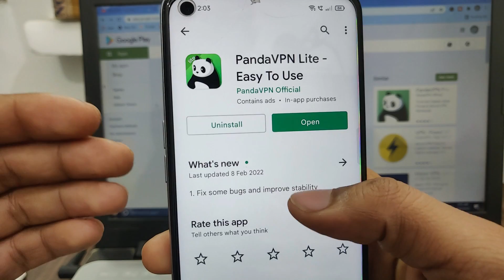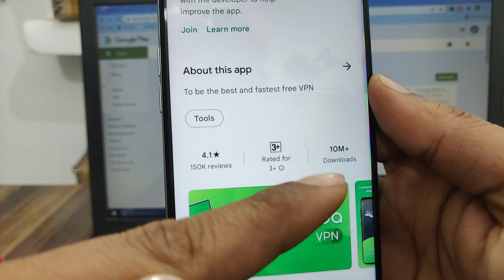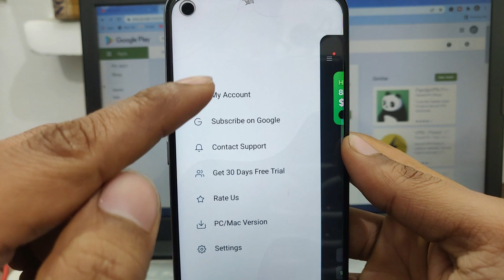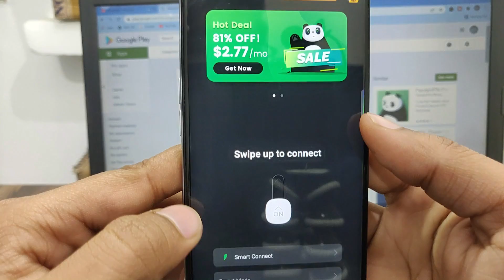panda vpn use kaise kare | panda vpn how to use | panda vpn kaise use karte hai | panda vpn review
Panda VPN App Kaise Use Kare ।। how to use panda vpn app।। Panda VPN App
Panda Vpn App Kaise Use Kare !! How To Use Panda Vpn Fastest Vpn Server App
Use Panda VPN trick for UC mission in game for Pubg MOBILE GAME COUNTRY/Region